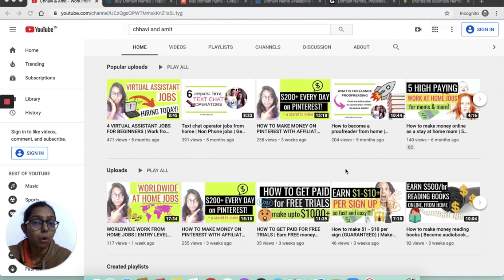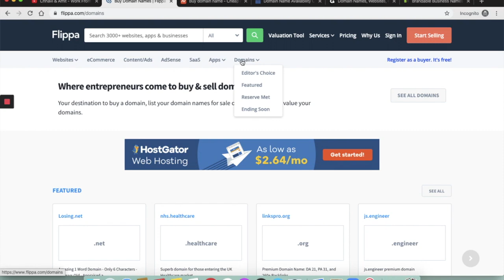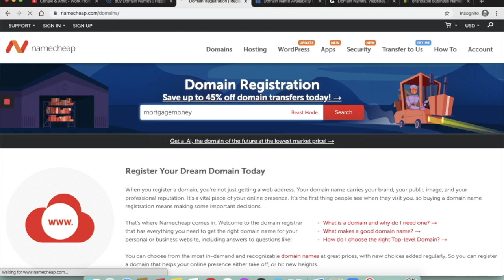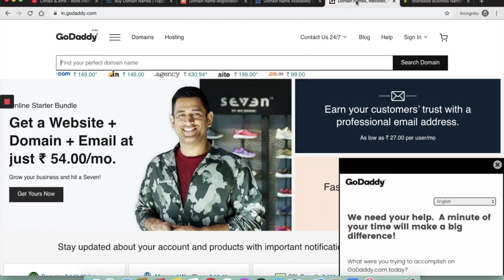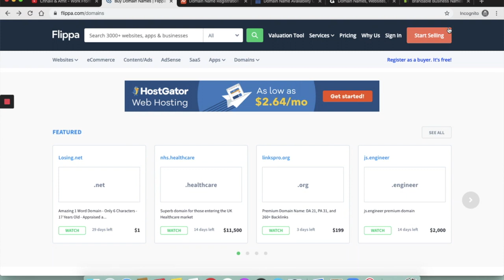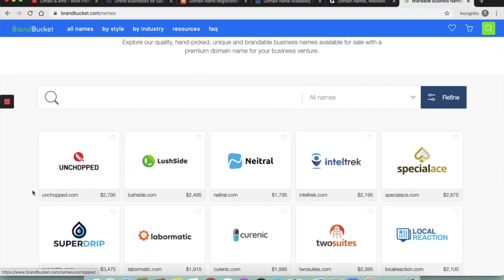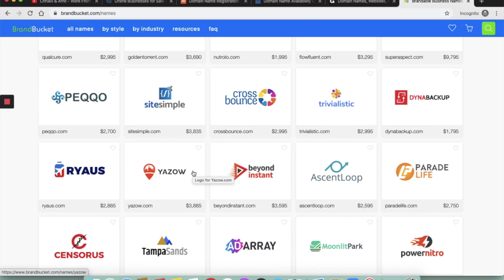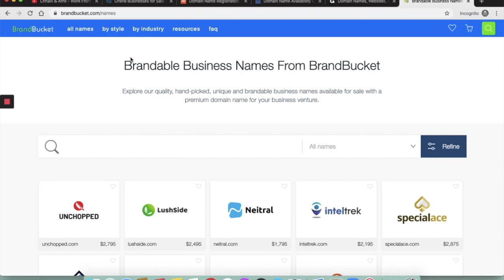How to make MONEY FLIPPING DOMAIN NAMES | make money online flipping domain | $1000 a week or $100k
Wondering how to make money flipping domain names and earn as much as $100k in a week or a SINGLE DAY? Watch this video!

Flippa.com
BrandBucket.com